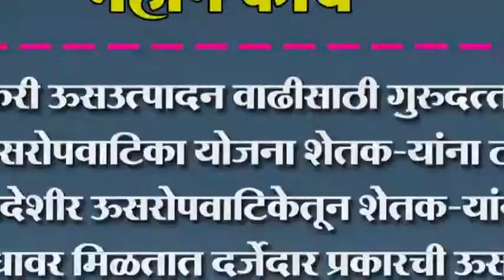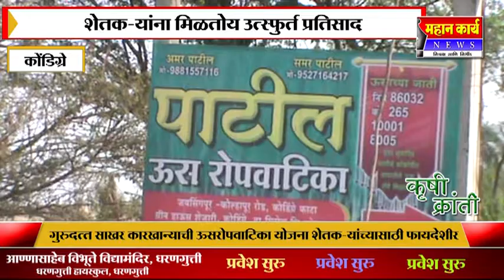एकरी ऊसउत्पादन वाढीसाठी गुरुदत्त ची ऊसरोपवाटिका योजना शेतक-यांना ठरते फायदेशीर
एकरी ऊसउत्पादन वाढीसाठी गुरुदत्त ची ऊसरोपवाटिका योजना शेतक-यांना ठरते फायदेशीर ऊसरोपवाटिकेतून शेतक-यांना थेट बांधावर मिळतात दर्जेदार प्रकारची ऊसरोपे शेतक-यांना मिळतोय उत्स्फुर्त प्रतिसाद